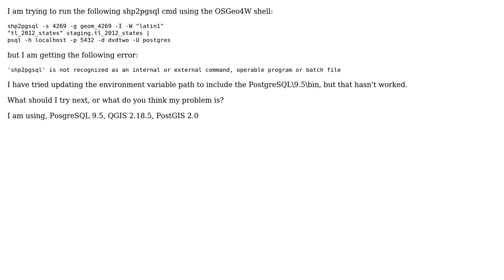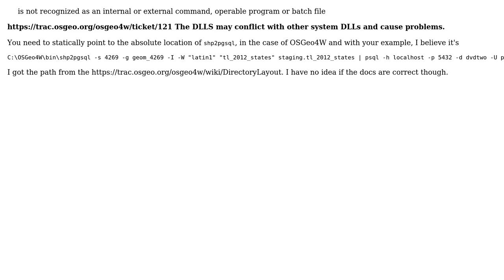GIS: OSGeo4W does not add bin directory to Windows PATH (2 Solutions!!)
GIS: OSGeo4W does not add bin directory to Windows PATH

With thanks & praise to God, and with thanks to the many people who have made this project possible! | Content (except music & images) licensed under CC BY-SA | Music | Images & others | With thanks to user Matt user Evan Carroll user AndreJ and the Stack Exchange Network Trademarks are property of their respective owners. You are responsible for your own actions.